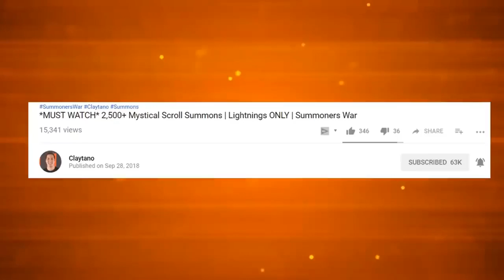How To Stun Lock Your Enemies Forever (1 HP Game) | Claytano Auto Chess Mobile 45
If your opponent can't move, use skills, or attack... you win. Easy game :) See you guys on stream!

US/Canda Server: ID = M9S7D

3) Like the video
4) Comment on as many videos as you can that are posted in the current month. (1 comment/like = 1 entry)

January: MyLifeStories maybe
February: S. H. A. Davis-Foe
March: Yopsie Channel
April: Shaun Van Der Berg
May: Kelly Brookes